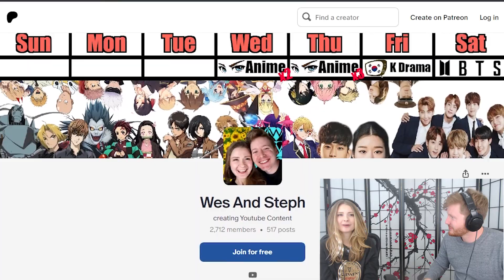Reacting To Jung Kook on SUCHWITA With SUGA ROUND 2 (Suchwita Episode 21)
In today's episode of couples React, we react to Bts Time To Drink With Suga aka Suchwita episode 21 starring Jung Kook (with an english sub) for the first time!